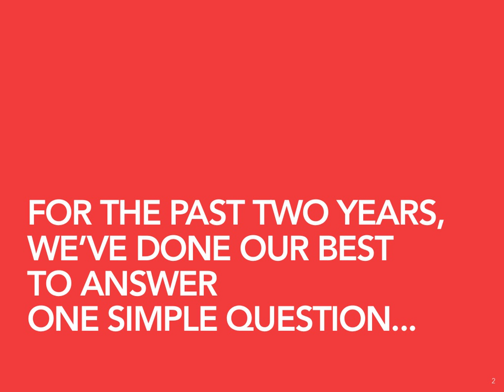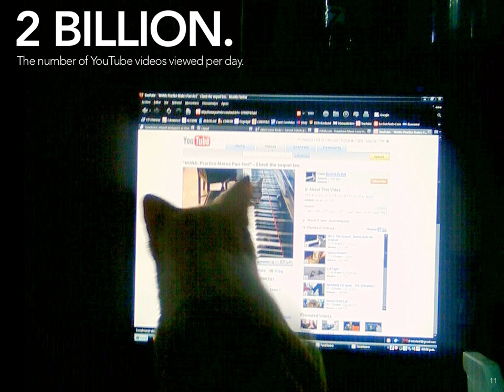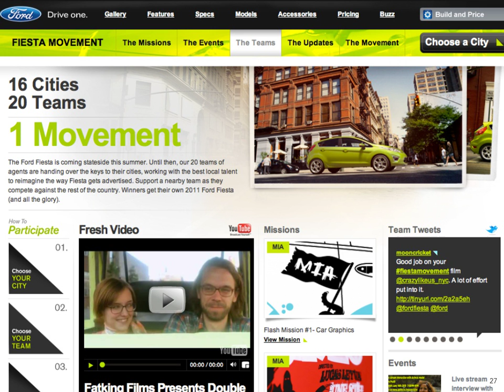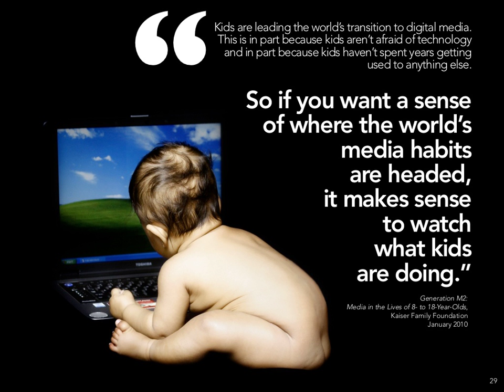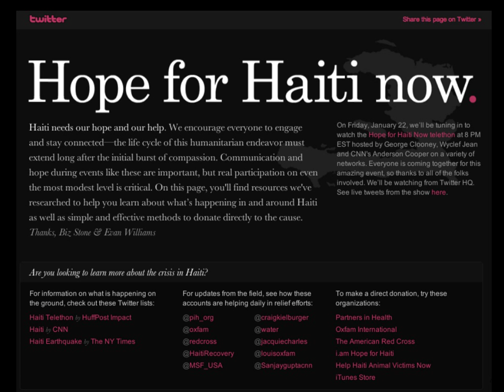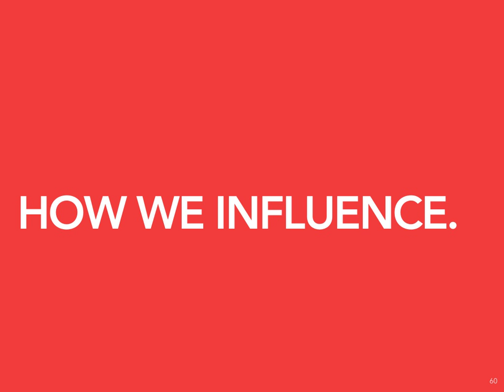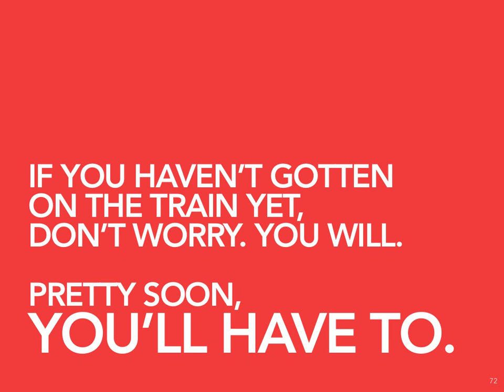What the F**k is Social Media NOW?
The third (2010) installment in the What the F**K is Social Media series.